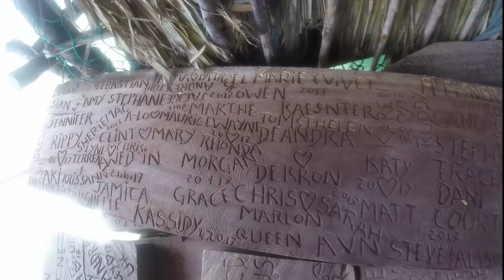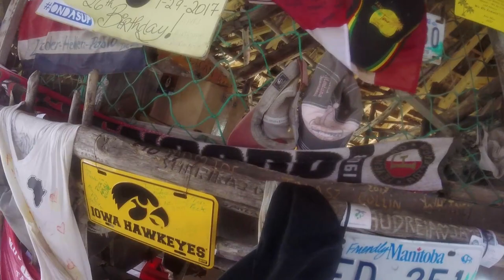Floyd's Pelican Bar | Jamaica Vlog #66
►Uploads on Mon. & Sat. 10am (UTC−05:00) sometimes more :)

Shot on a:

Ayy Camera

Baee Camera

Cee Camera

(Dry bag)